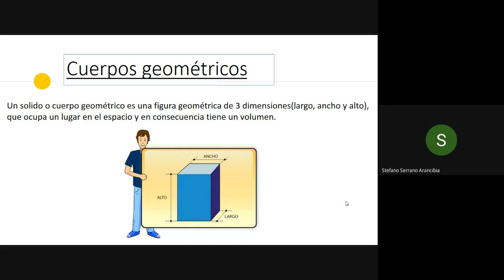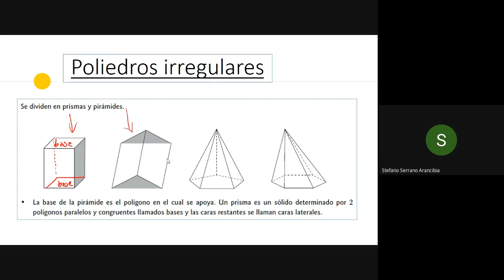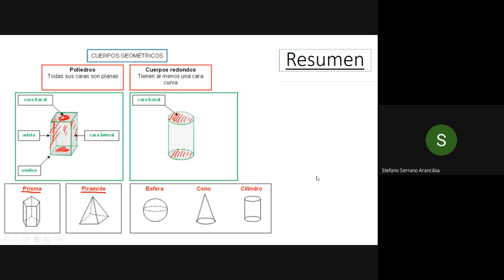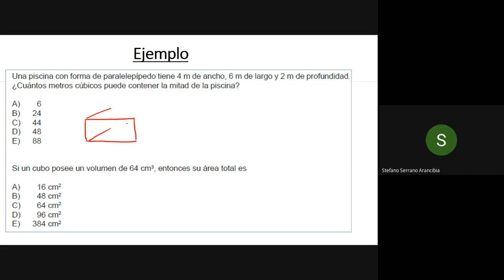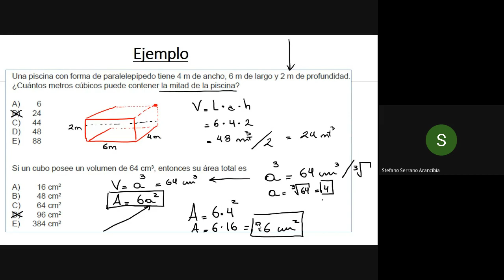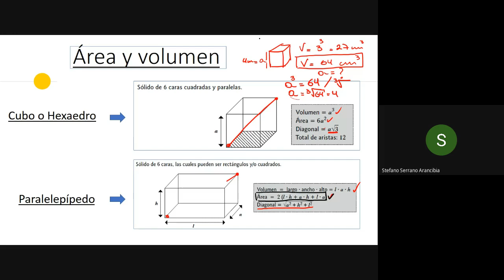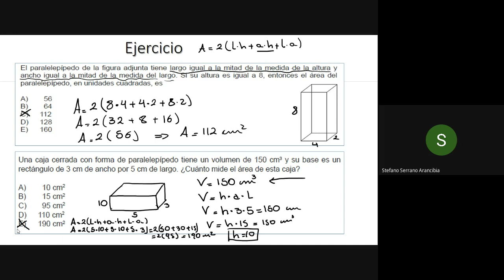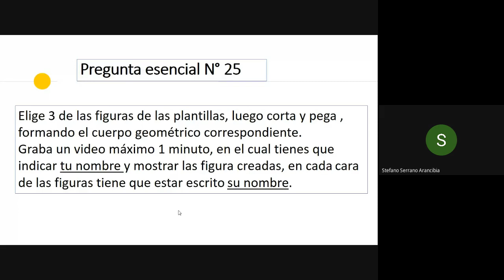MATEMÁTICA PRIMER NIVEL MAÑANA Y TARDE SEMANA 25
Asignatura: Matemática
Clase : semana 25
Nivel: 1°nivel medio
Jornada: Mañana y tarde.
Saludos cordiales.